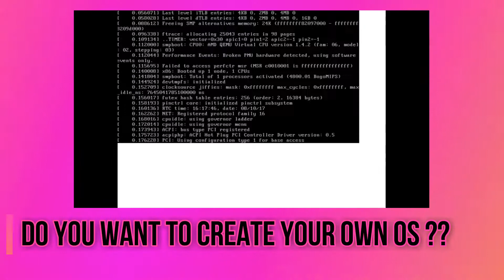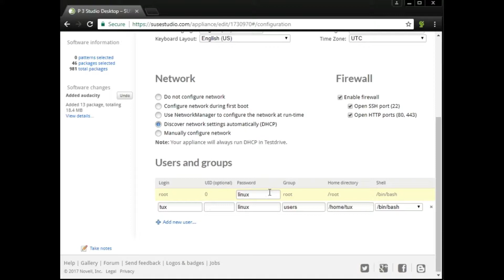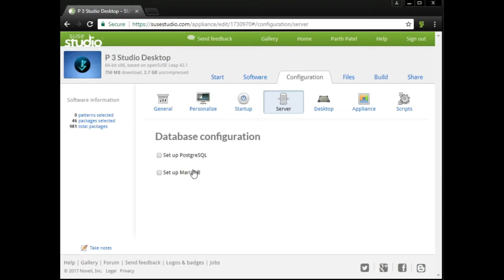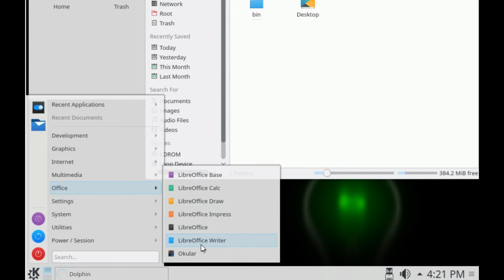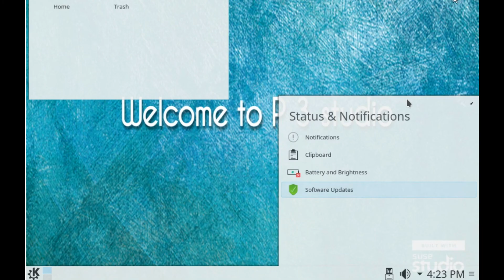Create your custom OS in just few clicks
In this video you will learn how to create your own custom os with your logo in just few clicks without having knowledge of coding.